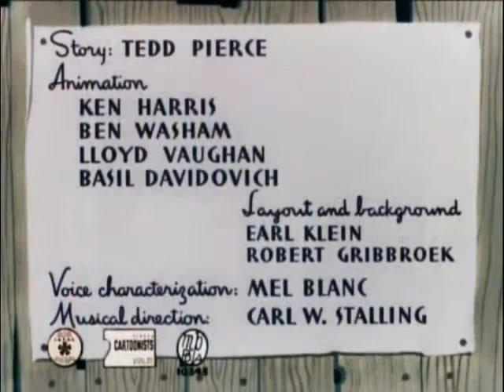Hush My Mouse (1946) Original Opening Credits & Ending Title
Here Is Something REALLY SPECIAL!. I Was Lucky To See This On A DVD! SO HERE IT IS!.

NOTE:This Comes From The 2012 DVD Of Looney-Tunes:Mouse Chronicles